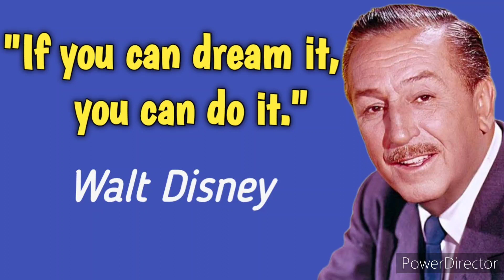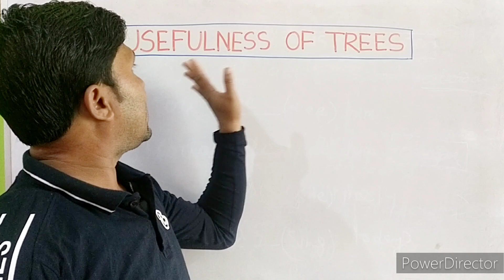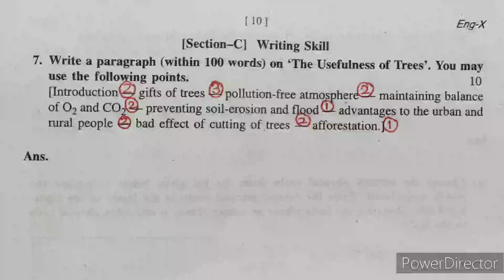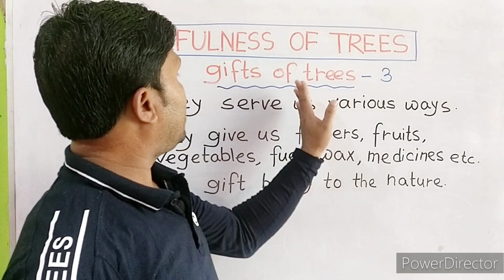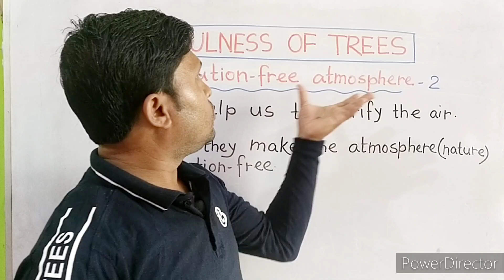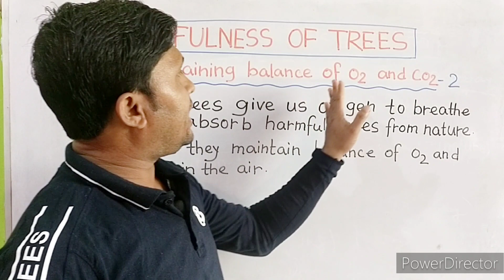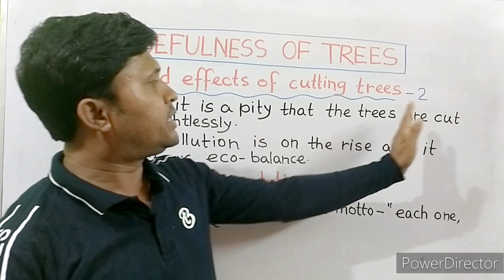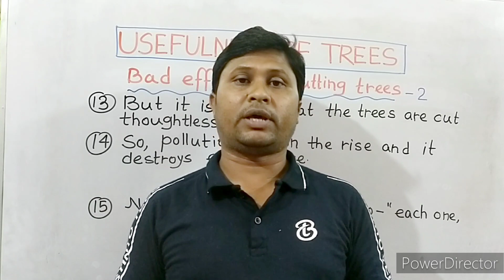USEFULNESS OF TREES||PARAGRAPH WRITING||এইভাবে Paragraph লিখলে ভালো নম্বর পাবেই||MADHYAMIK WRITING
Hi,I am Bishwajit Maity.Welcome to my

This video will give you an idea about the important english writing skills for Madhyamik  Exam.

I shall try my try best to teach you all english grammar like tense,number change ,voice, narration,clause etc.I shall also give tips on writing skills .

usefulness of trees paragraphwriting englishwritingskills# How to write a good paragraph Paragraph writing madhyamiksuggestions2023# madhyamik english suggestion madhyamik lastminute suggestions2023 madhyamik suggestions 2022#madhyamikpariksha2023# madhyamikwritingskills suggestions 2022||MADHYAMIK WRITING